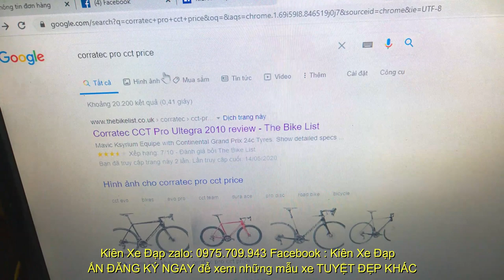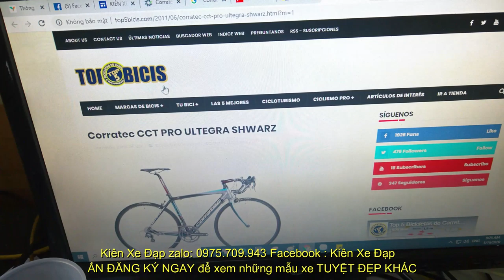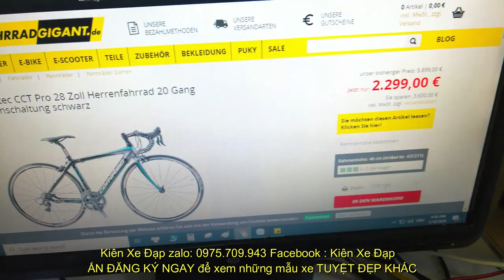Kiên Xe Đạp ĐUA CHUYÊN NGHIỆP Corratec cct PRO ful CARBON Group Untegra vành cặp campaNolo (ĐÃ BÁN)